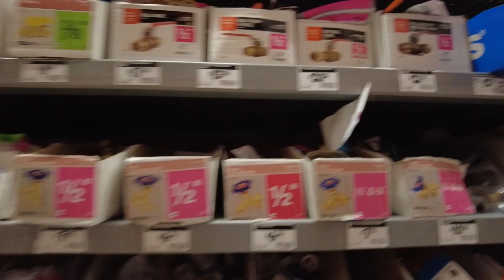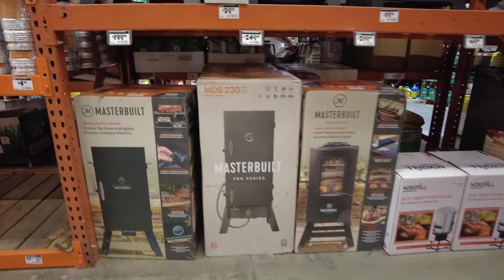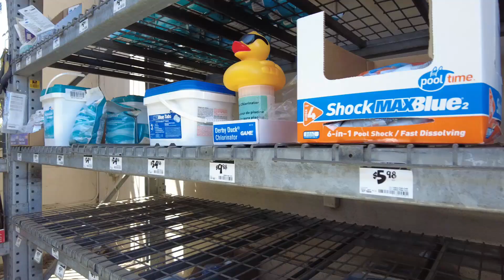アメリカのホームセンター：ホーム デポに行ったら水道屋になった気持ちになった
アメリカのホームセンター【ＨＯＭＥ  ＤＥＰＯＴ】での店内ぶらりvlogです
ひとなめするつもりでしたが、品揃えがあまりに凄すぎて・・・途中でギブ。
ＢＢＱの本場、アメリカのバーベキューコーナーや園芸コーナの花々は
時間を忘れる楽しさでした＾＾

◇◇◇自己紹介◇◇◇
カリフォルニア在住の駐在妻チカです
アメリカ生活で見た景色や遭遇した思い出のひとコマの動画を発信してます